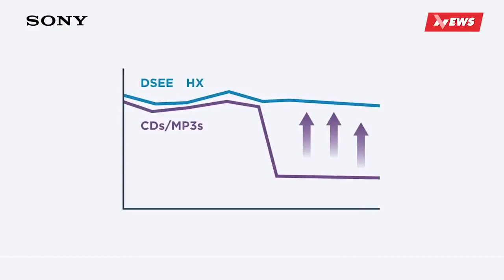Khui hộp Dàn âm thanh Sony MHC-V40D và MHC-V60D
Khi bạn cần nghe nhạc, karaoke, chơi đàn, xem DVD, xem bóng đá "ngon lành" hơn chỉ với 1 thiết bị âm thanh? Không gì là không thể! Hãy cùng MC "Thích Đi Ba" của Sony News khám phá ngay Dàn âm thanh 3BOX từ Sony với 2 model MHC-V40D và MHC-V60D nhé các bạn!

MHC-V40D và MHC-60D được thiết kế hệ thống đèn party cực chuẩn, đảm bảo buổi party nhà bạn sẽ "ngầu" nhất phố. Xem thêm thông tin về sản phẩm tại: